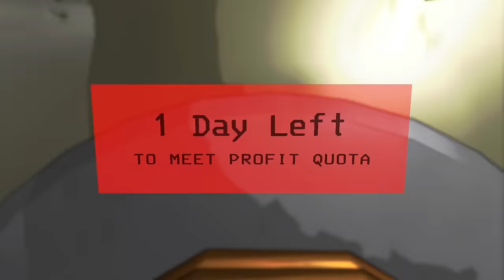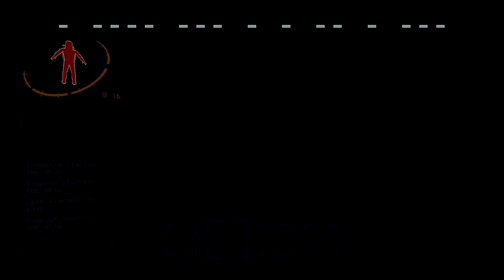Trying Lethal Company for the FIRST time!